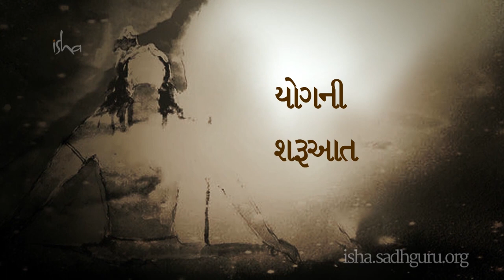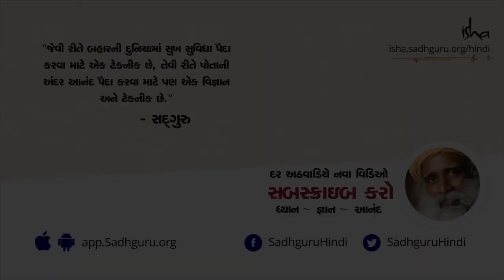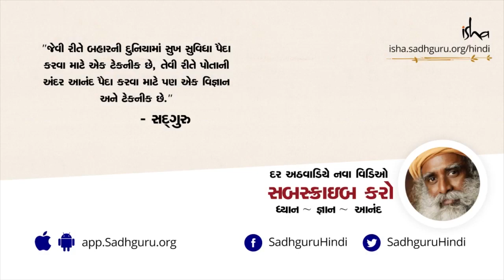આદિયોગી - યોગ ના મૂળ દાતા | ADIYOGI – The Source of Yoga | Sadhguru Gujarati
આદિયોગી શિવ એ પ્રથમ યોગી હતા, જેમને આદિગુરુ બની ને પહેલી વાર યોગ ની શિક્ષા આપી હતી. સપ્તઋષિઓ જે એમના પ્રથમ ૭ શિષ્યો હતા, તેમને યોગ વિજ્ઞાન નો  આખી દુનિયા મેં  પ્રચાર કર્યો.